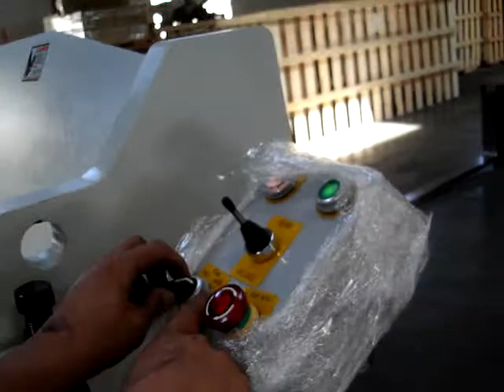Birmingham VH series Hydraulic Metal Bending Machine.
Birmingham Hydraulic Metal Bending Machine operates with push buttons and foot switches. Normally in stock at lengths of 8 feet and 10 feet and metal thickness capacities or 14 gauge, 12 gauge and 10 gauge. 12 foot length available for order. Clamping Bar is made up of 6 inch long fingers to allow you to make boxes and pan shapes. Easier and safer to use than a press brake machine. Contact American Machine Tools Company 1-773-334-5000 for prices and more info.